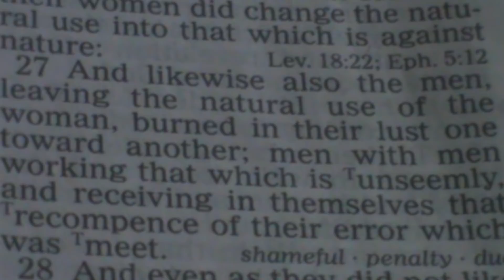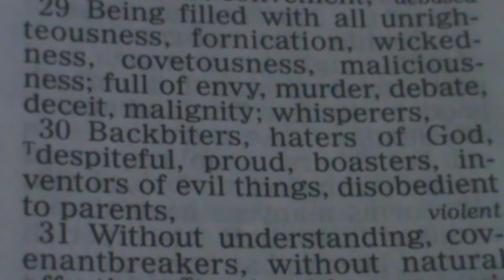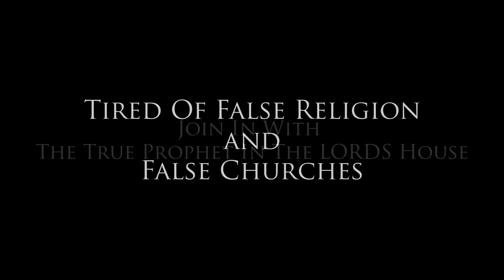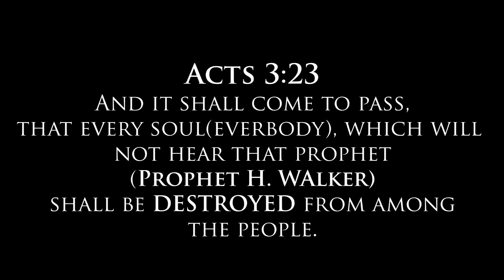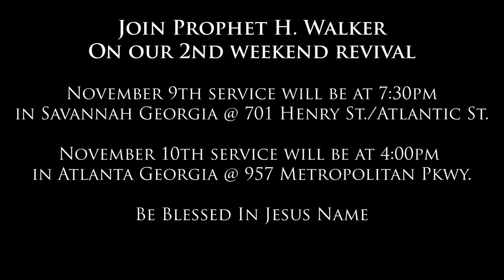Lesbian Pastor (MUST SEE!!)